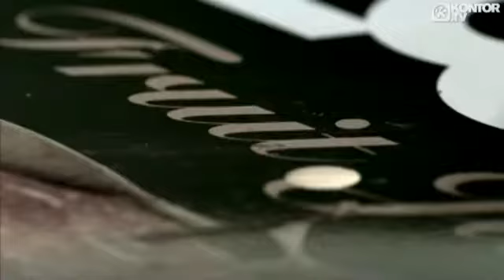Kai Tracid-Life is too short